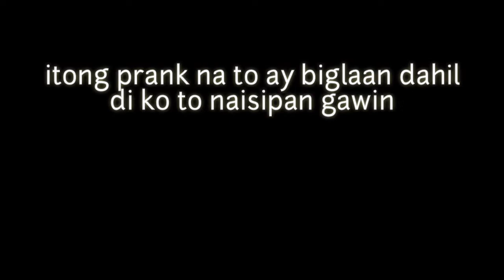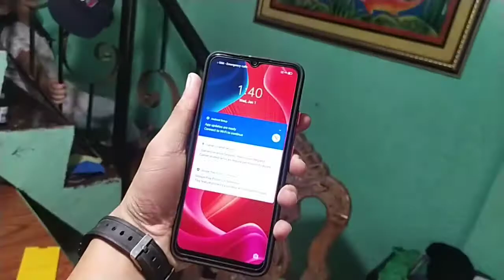VLOG 47 | WALANG PHONE PRANK | Grabeee Iyak nya! 🥺😂 | REALME C11